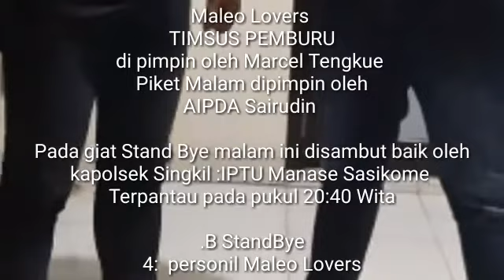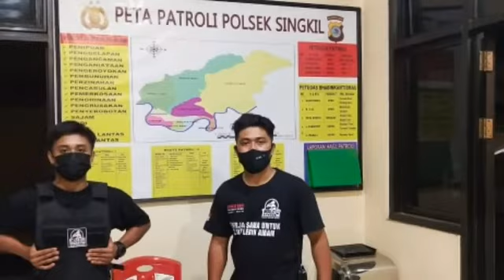Maleo Lovers "TIMSUS PEMBURU"Dipimppin Marcel. Tengkue